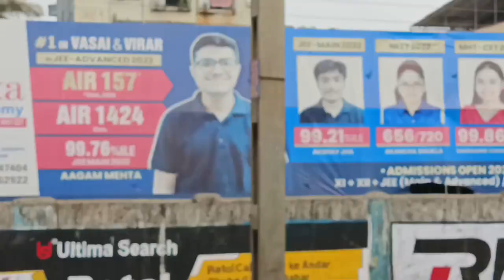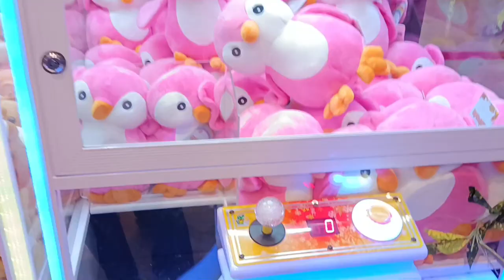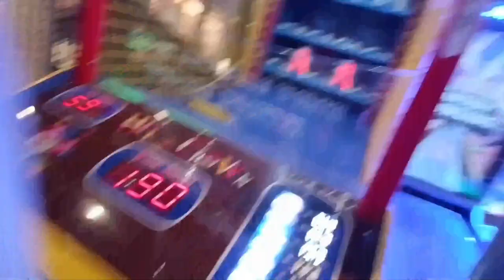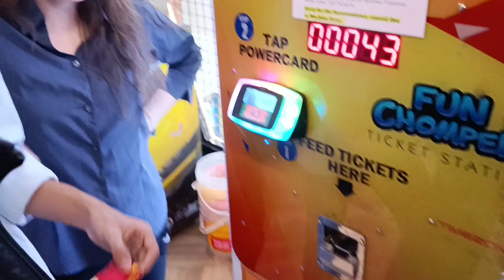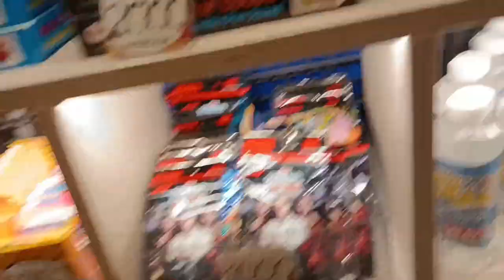Won chocolate in game😂😁 || harshbhaleraovlogs || vlog-23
Hope you enjoyed this video. I will post videos on this channel related to vlog.
I need one thing is your support and love which can motivate me to stay updated on channel.
Comment your favourite scene, and any doubt can ask in comment section